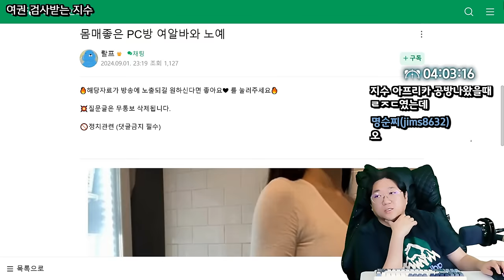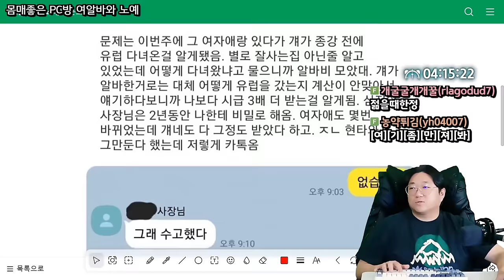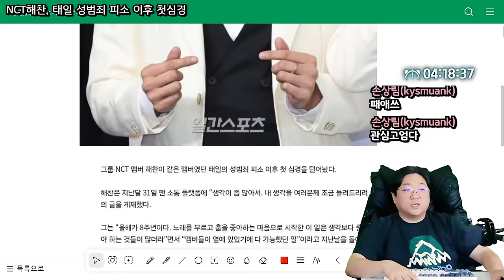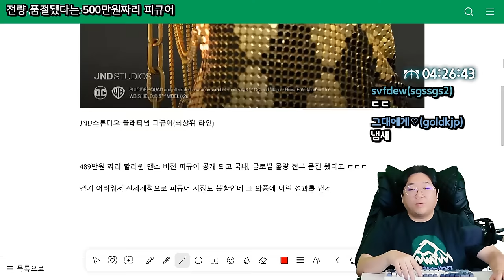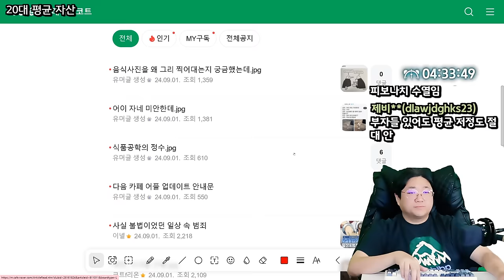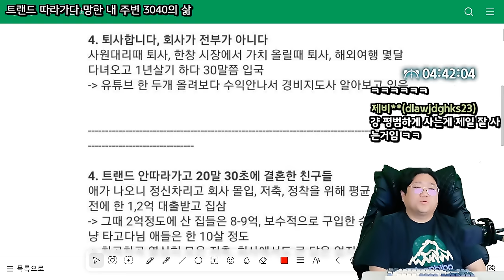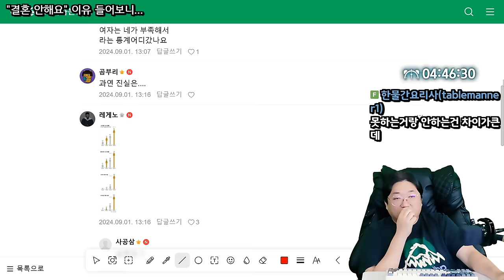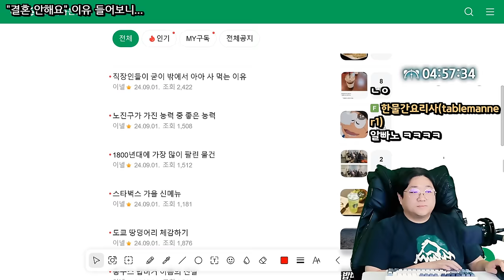몸매좋은 PC방 여알바와 노예 (24.09.01-3)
0:00 ★[썸네일] 몸매좋은 PC방 여알바와 노예
14:59 NCT해찬, 태일 성범죄 피소 이후 첫심경
18:52 진짜 맛있다는 29000원짜리 김밥
21:47 MZ 문신 근황
22:10 물량 전부 품절 됐다는 500만원짜리 피규어
30:53 사실 불법이었던 일상속 범죄
37:07 트랜드 따라가다 망한 내주변 3040세대
41:15 서장훈의 팩폭
42:21 "결혼 안해요" 이유 들어보니...

[음원출처]